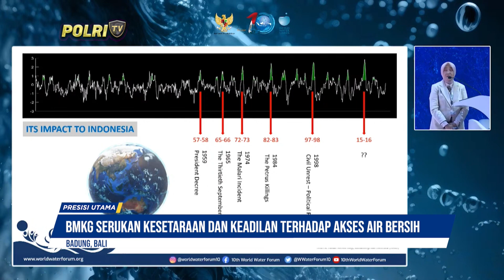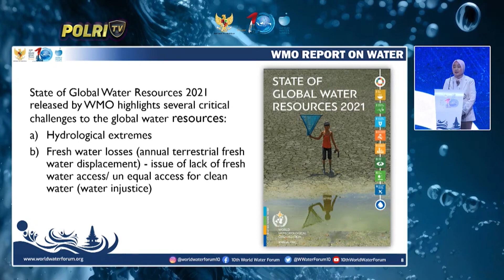PRESISI UTAMA (13/10/23) (4/5)